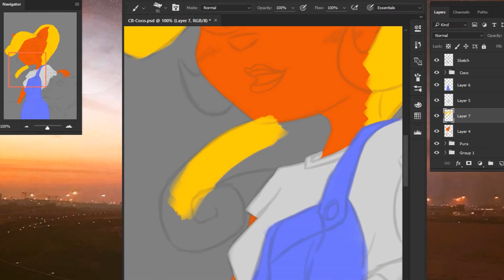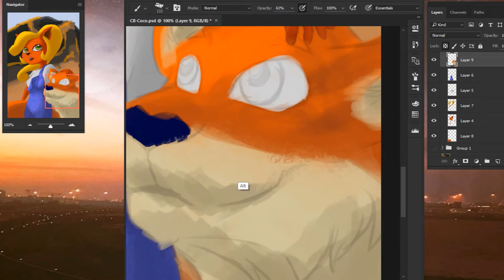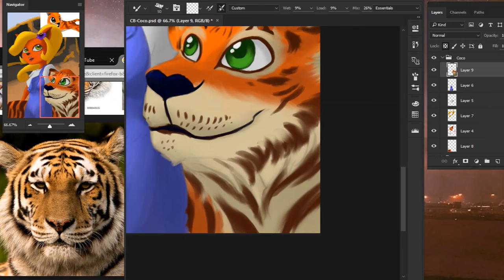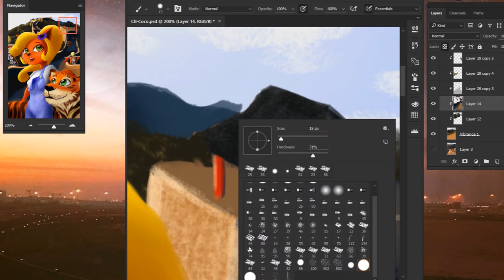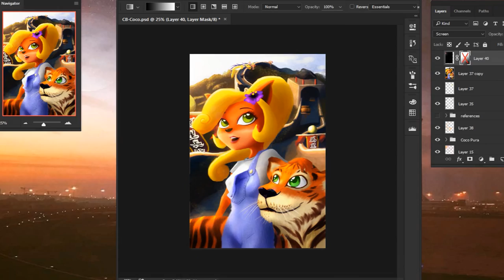Coco (Crash Bandicoot) // Painting Timelapse